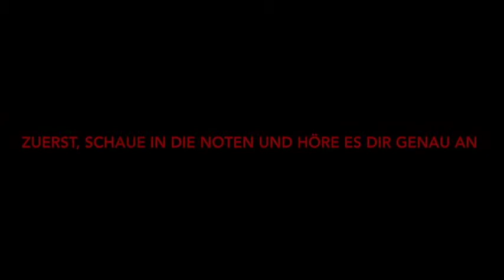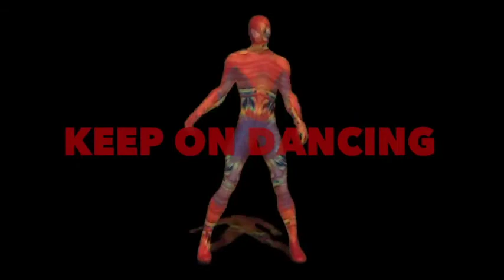YvY's Cellostunde mit JANIK - Assembly Line Boogie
YvY's Cellostunde mit Janik:
G. Koeppen - Assembly Line Boogie
A - 432 Hz
Copyright:
Konzept, Idee, Aufnahmen - Yvonne Timoianu
Special thanks: Pixabay